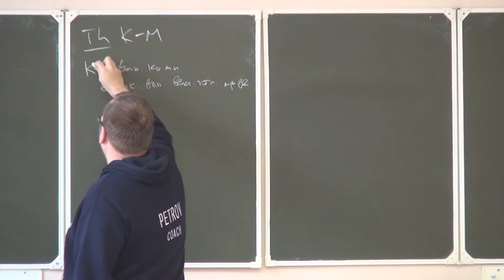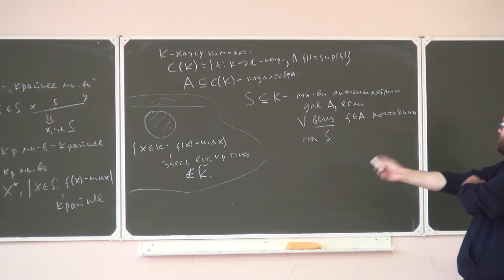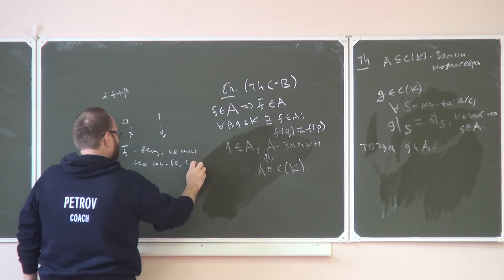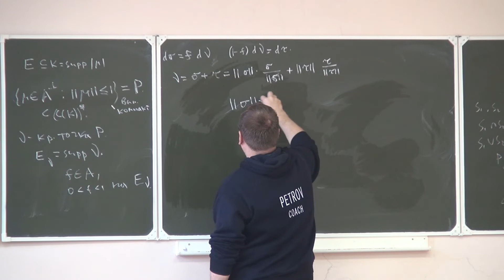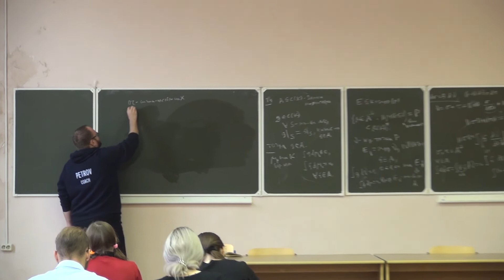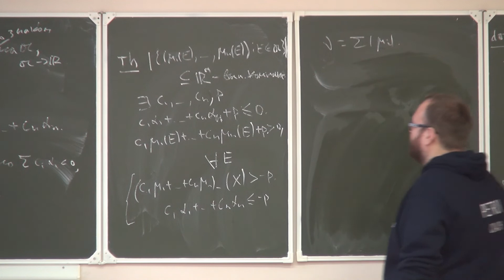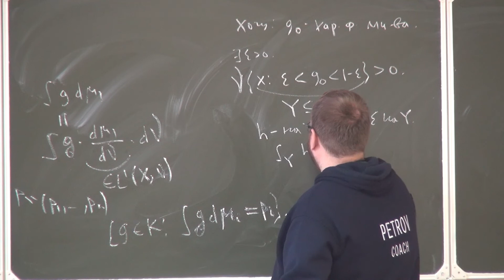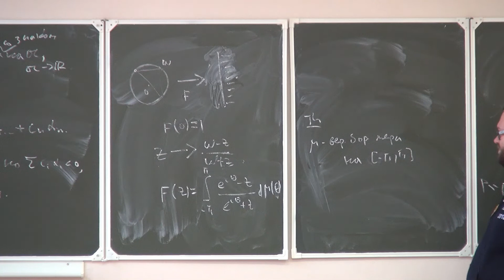Лекция 19 | Функциональный анализ | Федор Петров | Лекториум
Лекция 19 | Курс: Функциональный анализ | Лектор: Федор Петров | Организатор: Математическая лаборатория имени П.Л. Чебышева СПбГУ

Другие лекции по курсу «Функциональный анализ» доступны для просмотра по ссылке